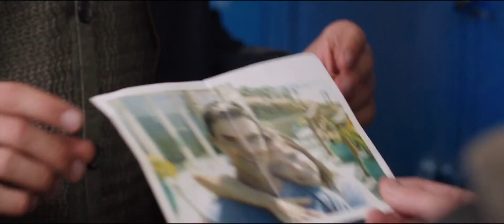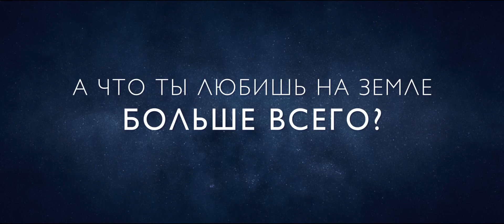Космос между нами - дублированный трейлер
Трейлер к фильму «Космос между нами». В ролях: Гари Олдман, Бритт Робертсон, Эйса Баттерфилд и другие.